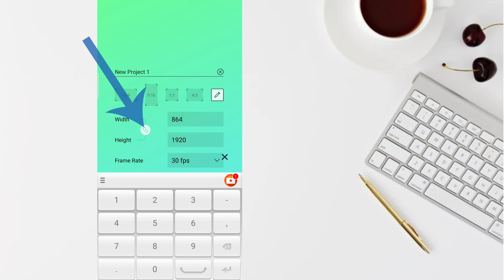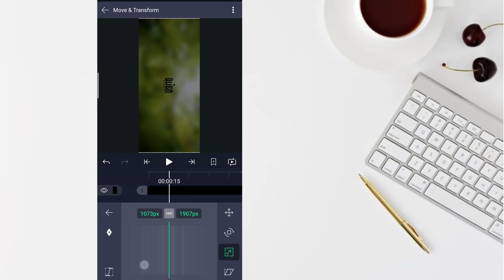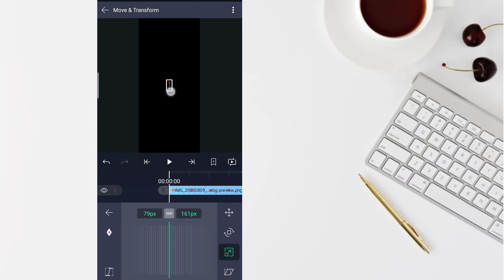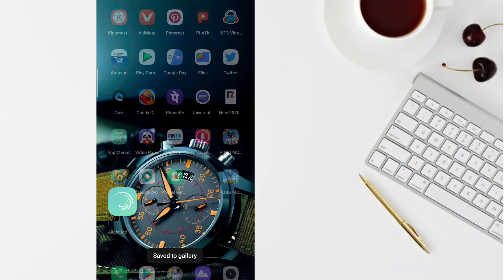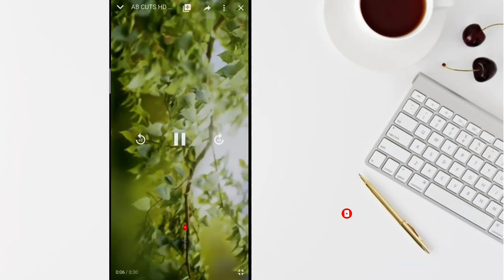Alight motion edits in telugu||alight motion tutorial in telugu | Alight motion app editing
alight motion edits telugu,
how to create full screen whatsapp status in telugu
how to create full screen whatsapp status in kinemaster in tamil
how to create full screen whatsapp status in hindi
how to create full screen whatsapp status in alight motion
how to create full screen whatsapp status in kinemaster
how to create full screen whatsapp status in avee player